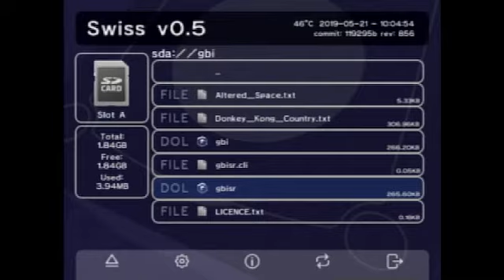TAS - Donkey Kong Country by DeathKontrol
Console Verification Video
NOTE: Resync from Original